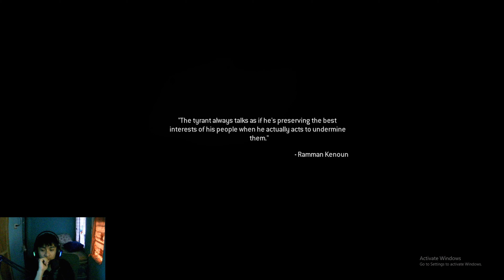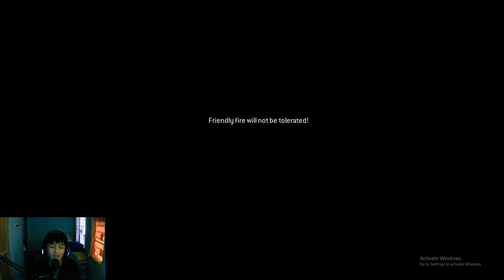One of the Coolest Shooter game Ever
A gameplay video of the most popular shooter genre of all time Call of duty the modern warfare series. This is the part 1 of many more parts of this game.